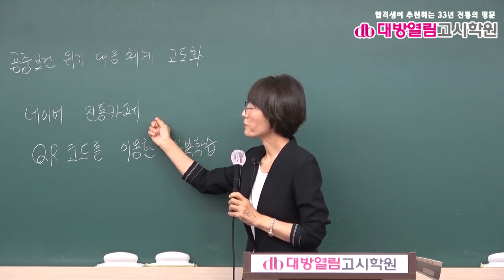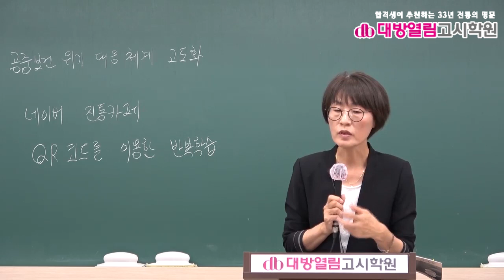보건연구사 시험대비 역학 1